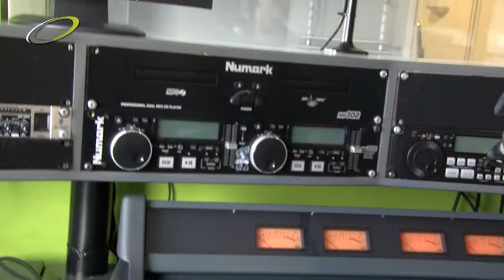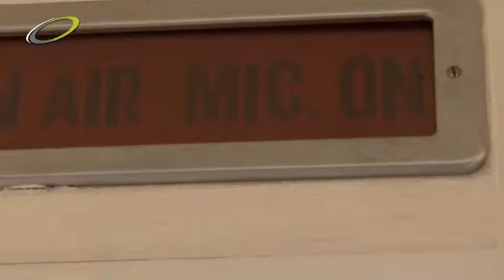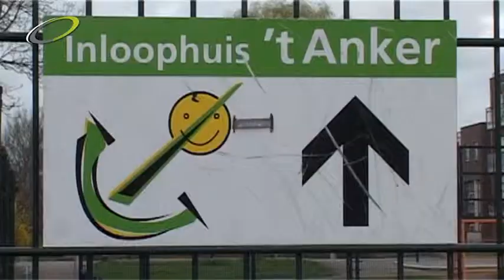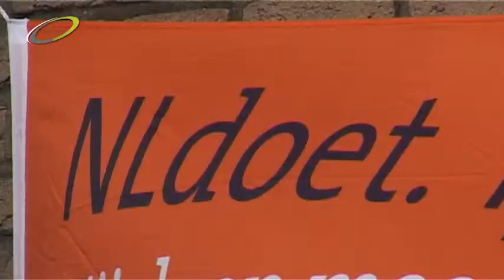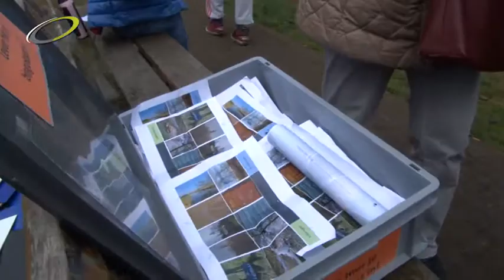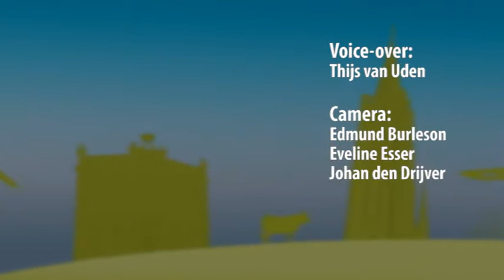Nieuwsronde - week 13, 2014